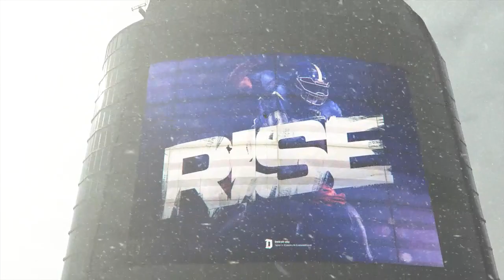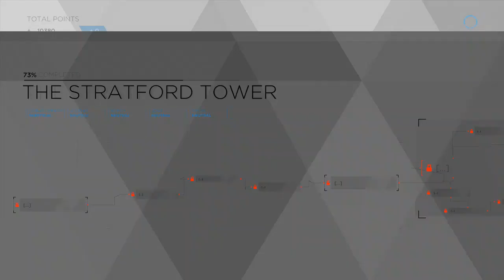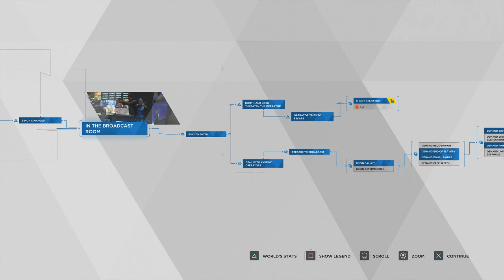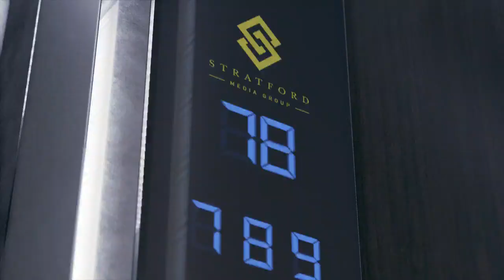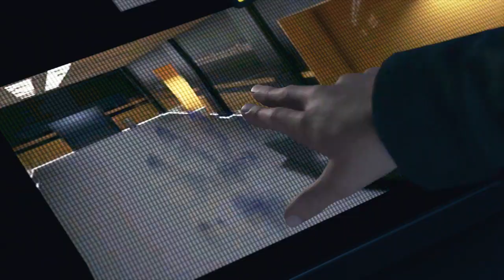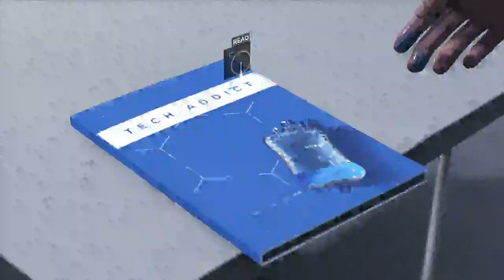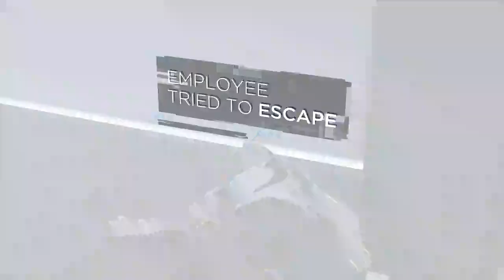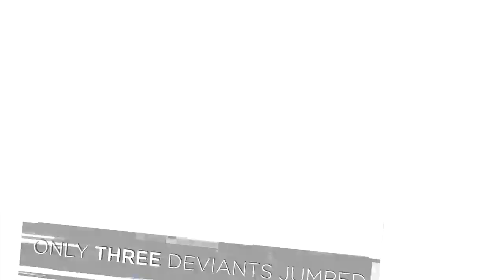Detroit: Become Human - 1st playthough part 16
TV broadcast and visiting the scene of the crime -- Watch live